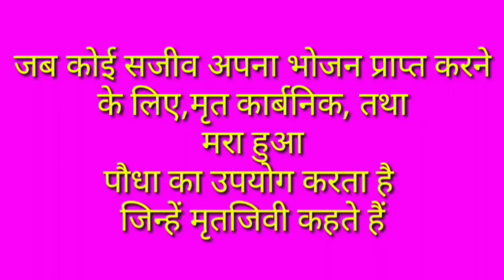मृतजिवी किसे कहते हैं | mrit jivi kise kahate hain. mritjivi kise kahate Hain || pappu bhai